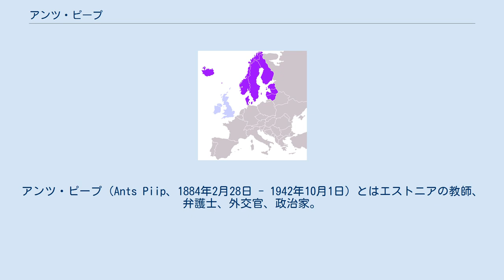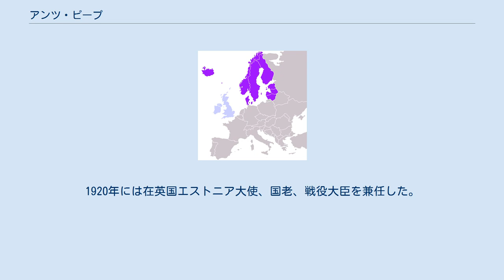アンツ・ピープ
アンツ・ピープ（Ants Piip、1884年2月28日 - 1942年10月1日）とはエストニアの教師、弁護士、外交官、政治家。
初代国老。
 ヴィリャンディ県出身。
1903年から1905年までクルディーガの教育大学に通う。
卒業後、教区での事務をこなす傍らアルークスネでニコライ皇帝ギリシャ正教学校の教員として働いた。
1906年までの間はクレサーレの教区学校でも教師として働いた。
クレサールでは教師での職をはなれクレサーレ水兵学校で働く。
エストニアをはなれ、サンクトペテルブルク大学の法学部で1908年から1913年まで学ぶ。
1912年にベルリン大学で追加コースを受講し、1916年卒業。
1919年から1940年までタルトゥ大学の国際法学教授として教鞭をもつ。
 彼はエストニア州議会の議員であり、ヤーン・ポスカ率いるエストニア代表団の一員としてパリ講和会議に臨んだ。
タルトゥ条約の締結にも関わっており、1919年から1920年まで外務大臣補佐としても働いた。
1920年には在英国エストニア大使、国老、戦役大臣を兼任した。
エストニア大使はその年の内に辞めた。
外務大臣を5回務め、1923から1925年にはエストニアの米国大使に就任した。
1941年6月30日、内務人民委員部によって逮捕されグラグで約三ヵ月後に死亡する。